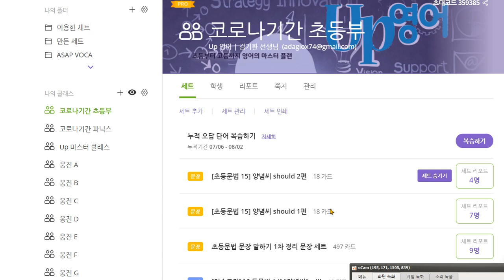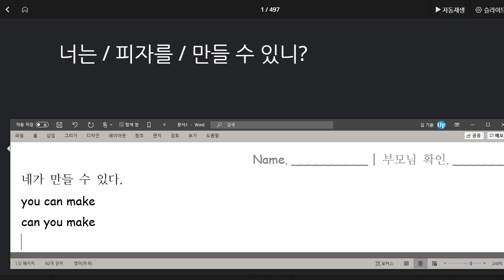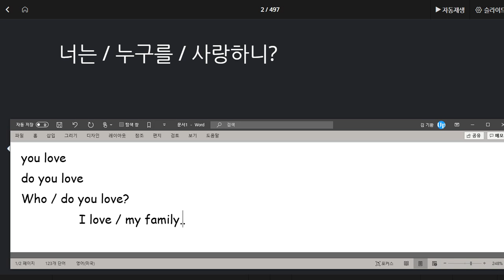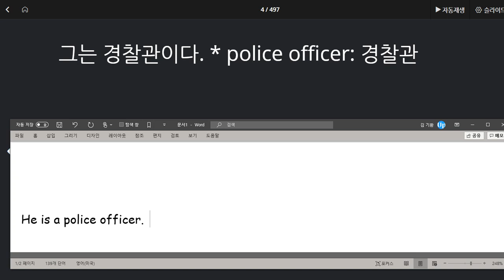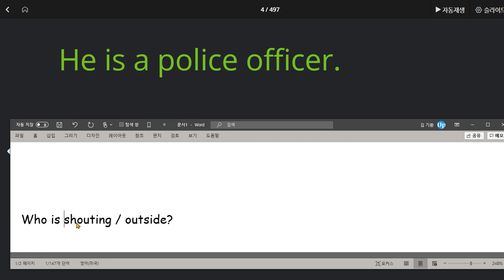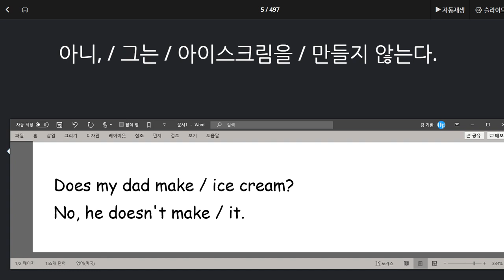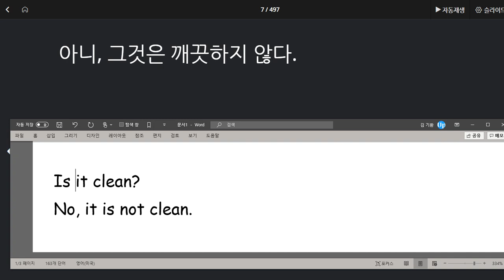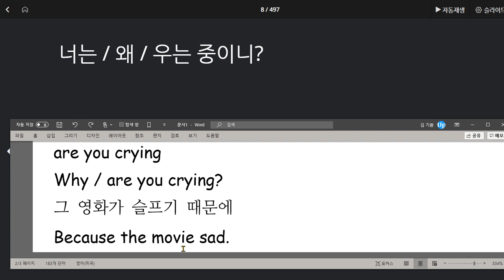백민준 2020 08 04 칭찬 조금 더 자신감 있게 큰소리로 말하면 더 좋겠습니다 실력이 향상되고 있습니다